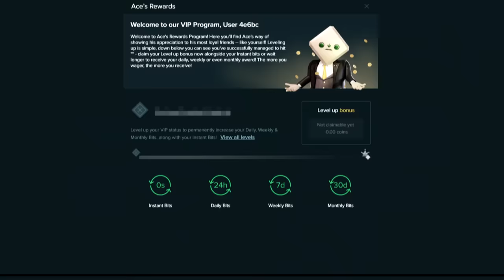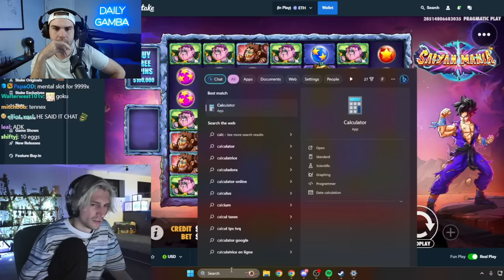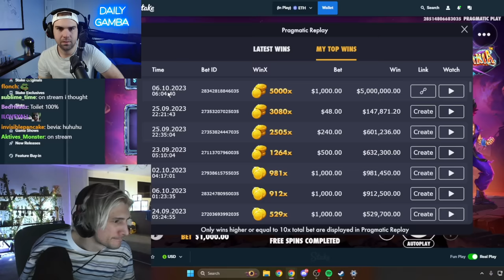XQC SHOWS TRAINWRECKS HIS TWO OFF STREAM INSANE MAX WINS!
I react to XQC showing Trainwrecks two of his multi million dollar max wins on le bandit and the new sugar rush slot and trainwrecks goes CRAZY!

🔴 THIS IS NOT AN OFFICIAL XQC CHANNEL. Only a fan reaction page showcasing his biggest wins and failures for entertainment.